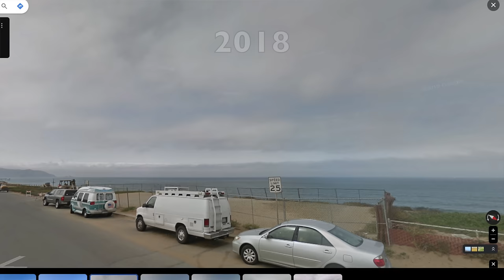Pacifica coastal EROSION bluffs COLLAPSE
Rising sea levels are eating away the California coast, and a recent study found that the cliffs in Pacifica are among those crumbling the fastest.
Cliffs in Pacifica , were deemed hot spots, having eroded more than 16 feet per year. The highest rates of erosion found in Northern California with more rainfall and larger waves
 In 2017 after another round of storms, Pacifica made national headlines when seawalls gave out and residents of cliffside apartments were evacuated when their backyards fell into the ocean , as a result the apartments were demolished

Donations are appreciated as it helps me cover the expenses for traveling In future videos

Good Luck With That Funny T-Shirt
My camara
My gimbal
Dog water bottle with food containers

members only exclusive videos and members only live streams , Live chats and sneak peeks for future videos